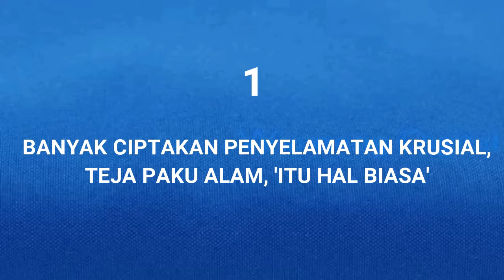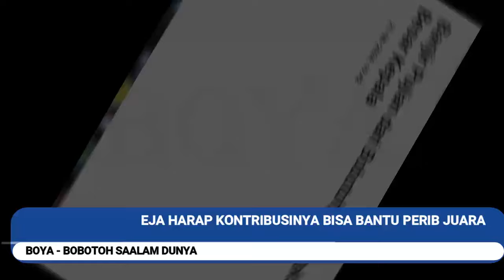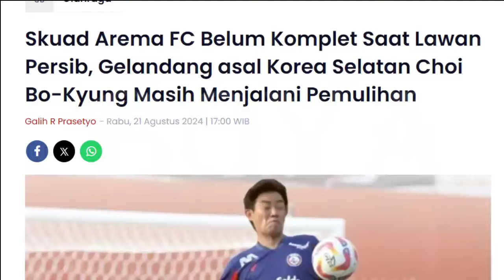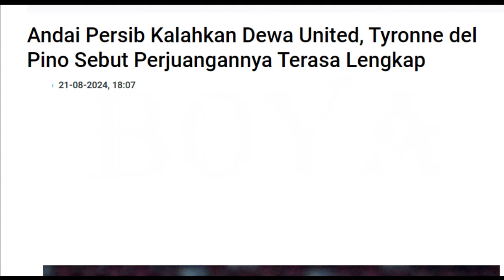😱Ciptakan Aksi Heroik, Keuntungan Bagi Persib, Arema Dalam Masalah. Jadi Sorotan Banyak Pihak